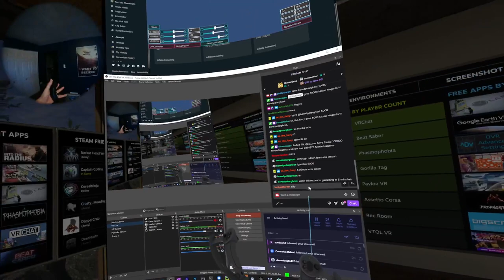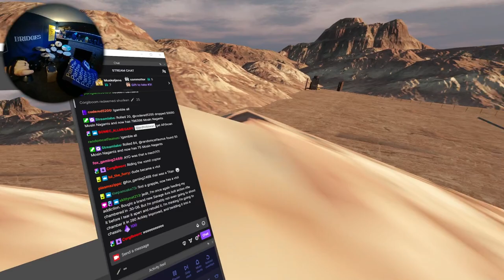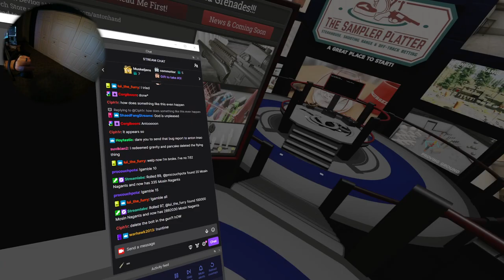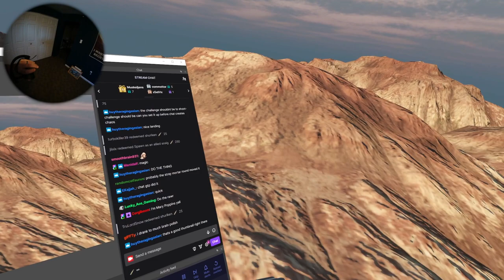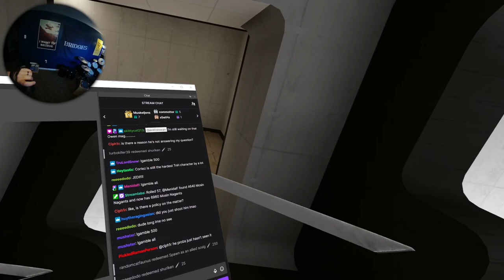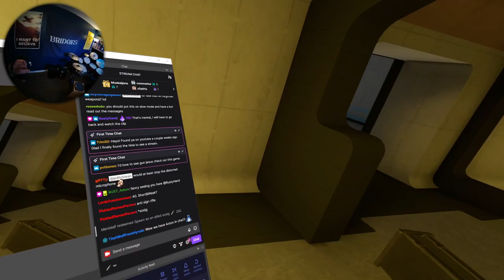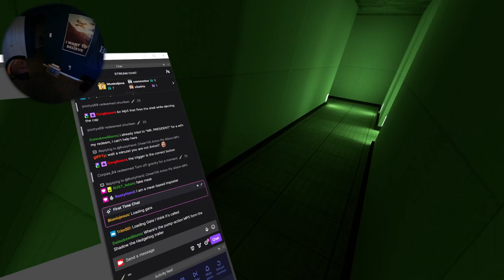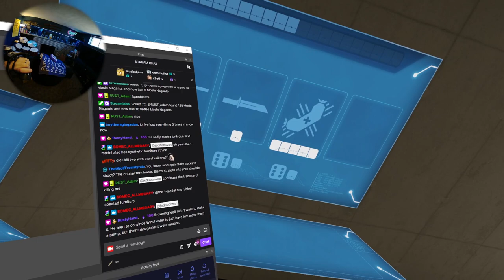H3VR Stream Archive - 800M Iron Sight Chaos and Take & Hold - 2/11/2023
Stream Start: 6:50
(Checking titan update right quick): 11:52
800M Shot: 14:25
First Run: 1:03:40